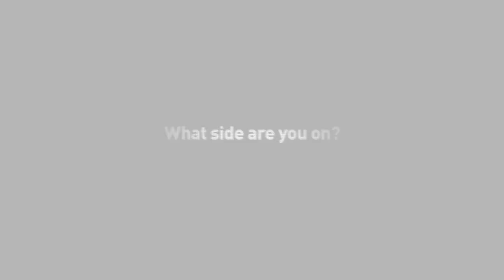Assetto Corsa | Short Cinematic Video | Drifter police pursuit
Created short cinematic video about police pursuit in Tokyo Outskirts.

PC Specs:
CPU: Intel® Core™ i5-13600KF
GPU: MSI GeForce RTX 3070 Ti VENTUS 3X 8GB GDDR6
RAM: KINGSTON 16GB 3600MHz DDR4 CL17 FURY Beast RGB
Case: Deepcool GAMMAXX GTE RGB
PSU: Gigabyte GP-P750GM 750 W, 80 PLUS Gold certified